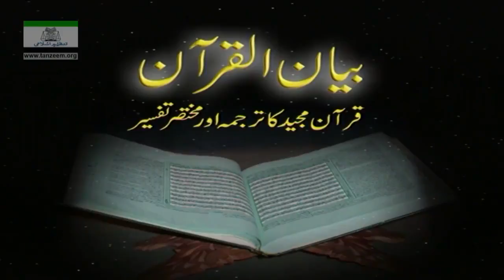063 Al Munafiqoon To 064 At Taghabun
Dr. Israr Ahmed, was Pakistan-based Muslim religious figure who has been described as well-known among Muslims in Pakistan, India, the Middle East, and North America. Born in East Punjab in India, he is the founder of the Tanzeem-e-islami, an off-shoot of the Jamaat-e-Islami.
He had spent the " forty years" actively engaged in "reviving the Qur'an-centered Islamic perennial philosophy and world-view"
n 1967 Dr. Israr Ahmadin wrote “Islamic Renaissance: The Real Task Ahead”, a tract explaining his basic belief. This was that a rebirth of Islam would be possible only by revitalizing Iman (faith) among the Muslims -- particularly educated Muslims.
Dr. Israr Ahmad first appeared on Pakistan Television in 1978 in a program called Al-Kitab; this was followed by other programs, known as Alif Lam Meem, Rasool-e-Kamil, Umm-ul-Kitab and the most popular of all religious programs in the history of Pakistan Television, the Al-Huda, which made him a household name throughout the country.[citation needed] Although he did not like to receive it personally, Dr. Israr Ahmad was awarded Sitara-i-Imtiaz in 1981. He has to his credit over 60 Urdu books on topics related to Islam and Pakistan, 9 of which have been translated into English and other languages.